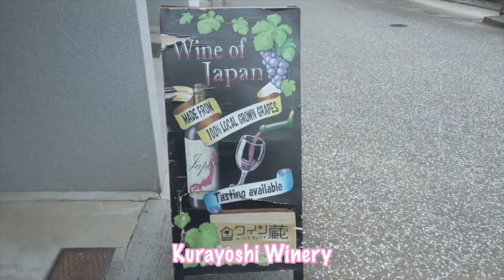Tottori & Okayama 2022: EP2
Today we are exploring Kurayoshi City & Misasa Town of Tottori Prefecture! Here's a short video about it. More on my IG acc: @cheeserland